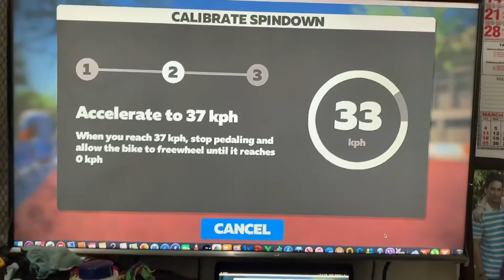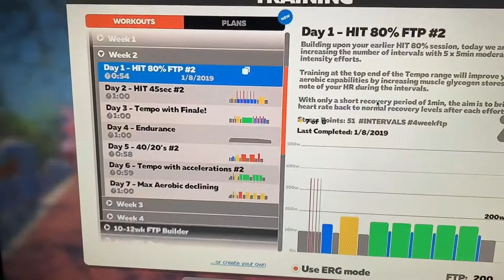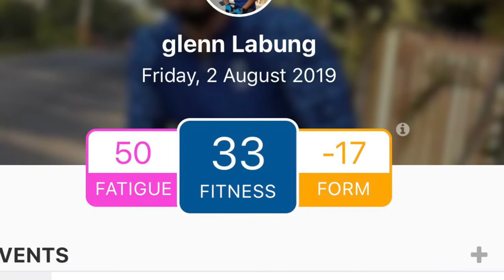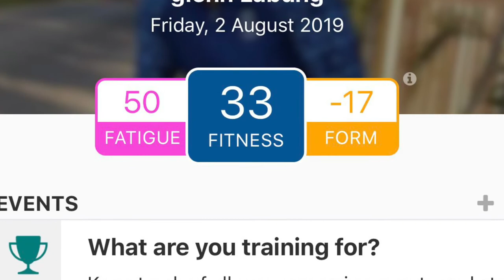Easy and quick recovery meal for a short training session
Ingredients:
2 cups pasta (fussili) optional best is MACARONI
4 TBSP VEGAN MAYO (IF VEGAN OR VEGETARIAN)
1 tsps of raisins
1 tbsp of pickle relish
2 tbsp of carrots
1 tbsp of frozen peas
1/2 red onion slice
2 tbsp cashew nuts
1 tbsp celery stalk diced
1 tbsp black olives
Salt and pepper to taste
1/2 tbsp nutritional yeast optional
BASICALY YOU CAN ADD ANY VEGETABLE AND FRUITS YOU LIKE..
SAMPLE:
CAULIFLOWER
BROCCOPLI
BAGUIO BEANS
PINEAPPLE
APPLE